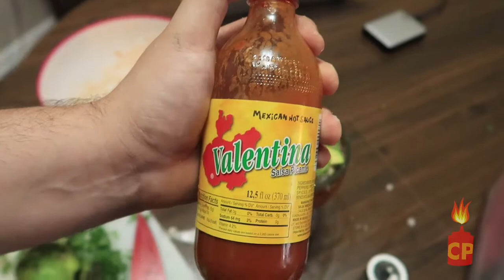Coctel de camaron - Receta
La receta de un coctel De camaron especial, como el de mama, la receta de cocina facil, para todos los antojados que no saben que cocinar, aqui hay ideas de platillos, los cocineros pinches es un programa que tal vez siga, tal vez se abra su propio canal, tal vez no se vuelva a hacer nunca, no lo se, no lo sabremos nunca, deja tus comentarios.